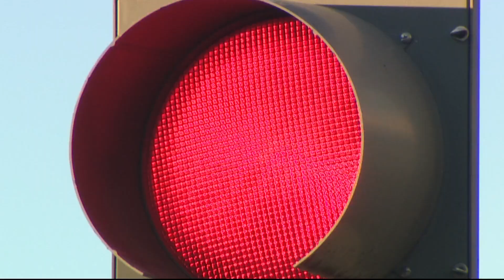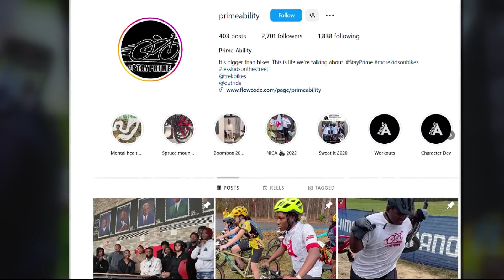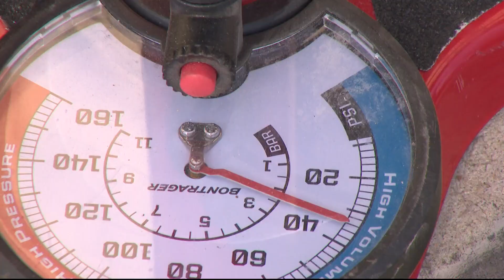Dunbar High School teacher uses cycling program to help kids stay active and off the streets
Coach Clark says he has been dealing with the loss of 12 students to violence.